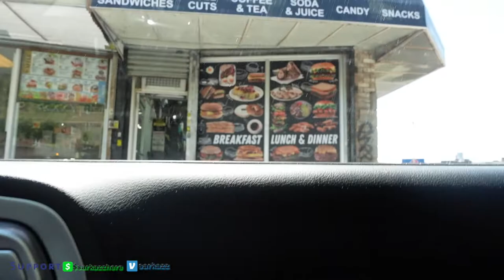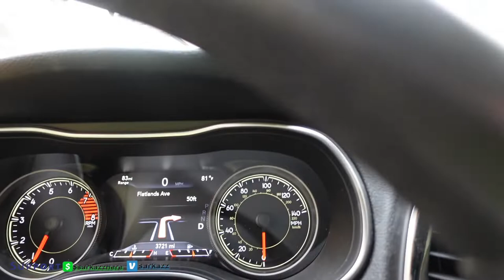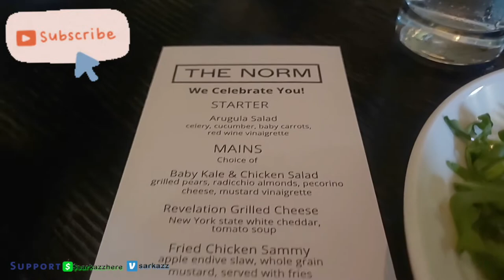Vlogging to 20 Years Old - It's been an adventure!